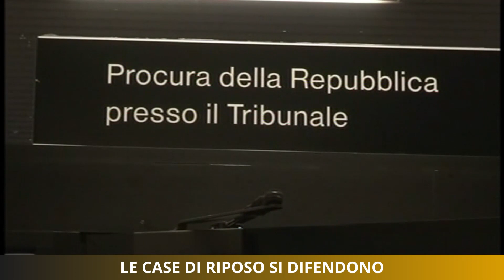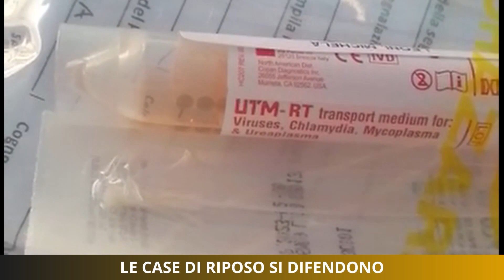Le case di riposo si difendono